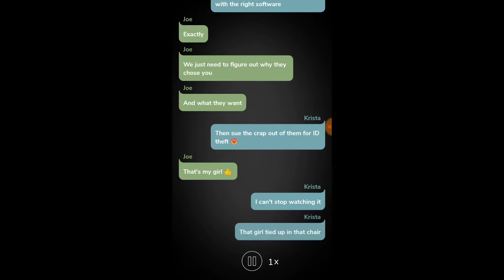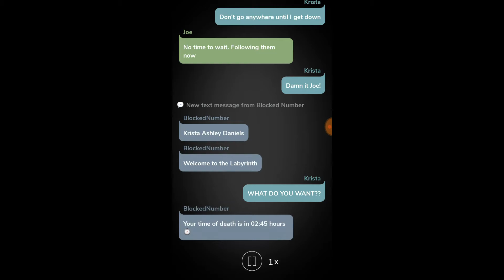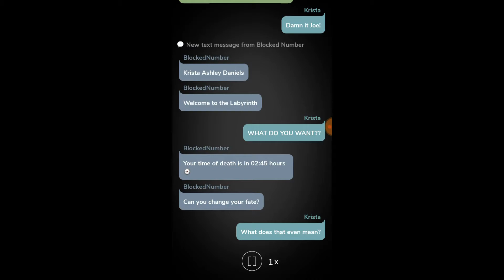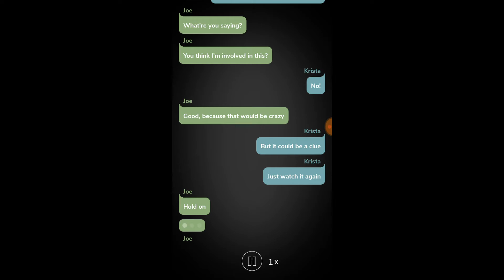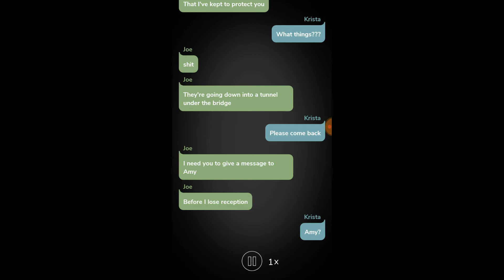Time of Death Chapter 2 - Sinister Text Stories!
➜ Welcome to Kojack’s Sinister Text Stories Series. I get each story from various phone apps (Cliff Hanger etc) that update regularly with new Stories and Chapters.

This Series is released every Wednesday at 5pm.
I play through each chapter,   if possible I will attempt to do a Good and Bad Version of each chapter but at very least one playthrough.

Best to watch home alone, with lights off and headphones!

Hope you guys enjoy and don't forget to slap the like button!

Looking to buy phones & accessories:
AT&T 210M Basic Trimline Corded Phone, No AC Power Required, Wall-Mountable, Black

Total Wireless Samsung Galaxy J3 Luna Pro 4G LTE Prepaid Smartphone

Huawei Mate SE Factory Unlocked 5.93” - 4GB/64GB Octa-core Processor| 16MP + 2MP Dual Camera| GSM Only |Gold (US Warranty)

BLU Tank II T193 Unlocked GSM Dual-SIM Cell Phone w/Camera and 1900 mAh Big Battery - Unlocked Cell Phones - Retail Packaging - Black Blue

➜ Battlenet: KoJack
➜ Xbox 1: KoJacKX8
➜ PSN: Xlr8games

Code: axm7BGy